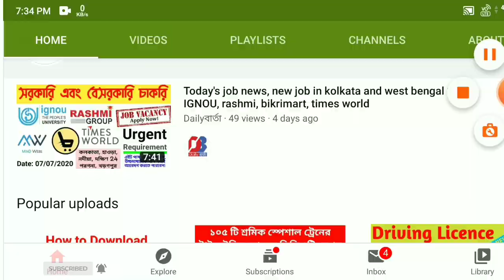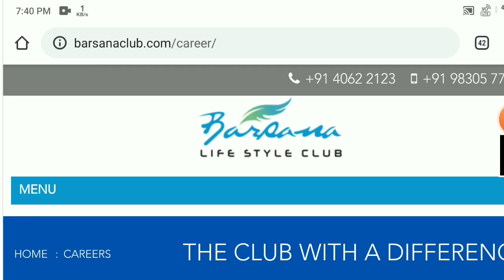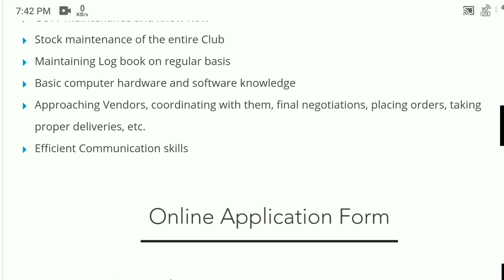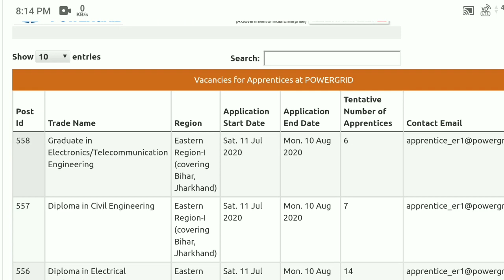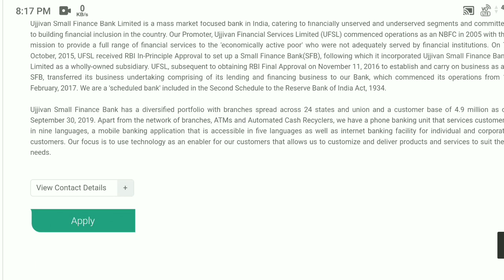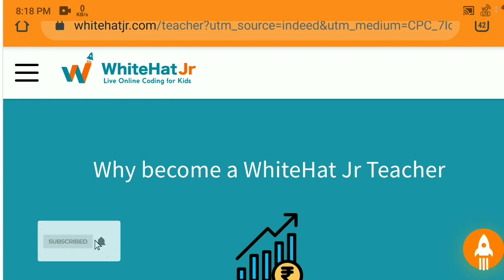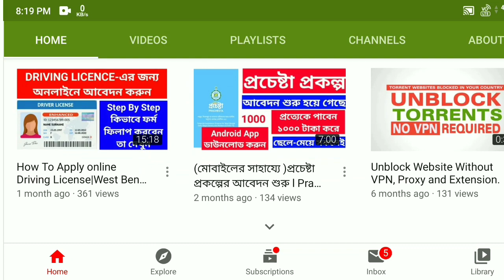Today's job news, new job in kolkata and West Bengal 2020, whitehat jr, powergrid corporation.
আজকের গুরুত্বপূর্ণ সরকারি এবং বেসরকারি চাকরির খবর জানতে ভিডিওটি ভালো করে দেখুন।